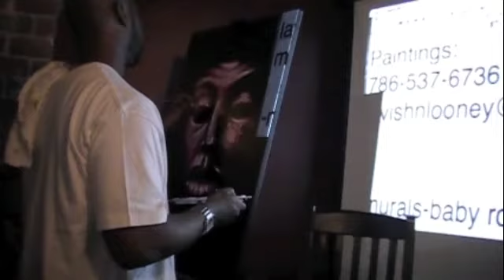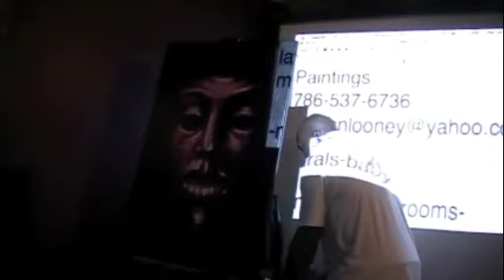Lump's Rough Draft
Lump of Lavish & Looney creates a wonderful work of art at the April edition of Rough Draft.